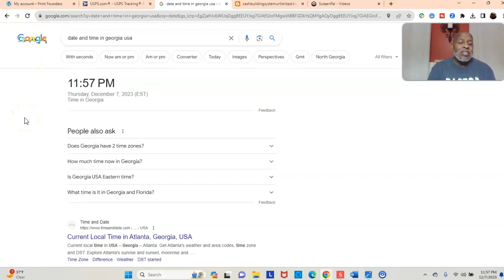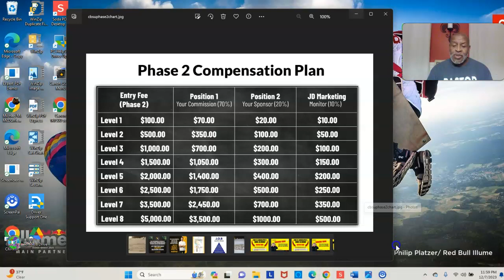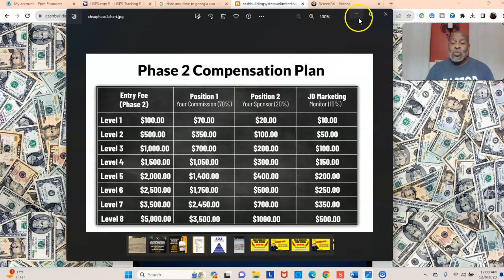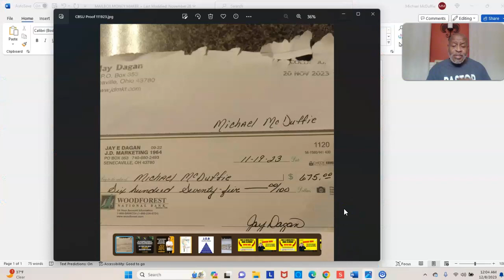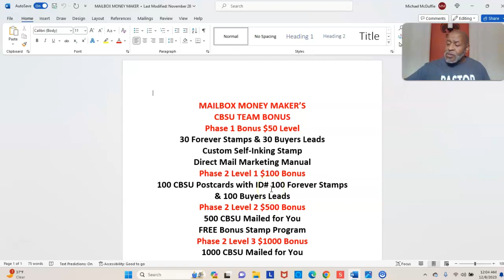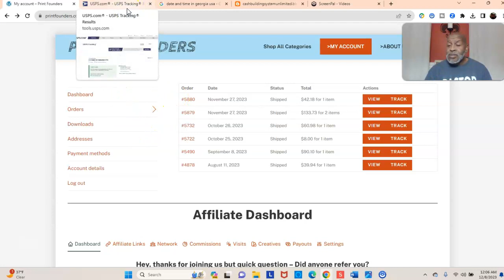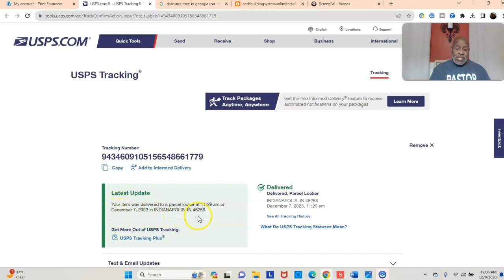*** Congratulations Steven on Your UpGrade Commission Your Upgrade Team Bonus is On The Way ***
🔥 Can You Mail A Postcard 🔥
   Stick, Stamp and Mail
💸🔥CashBuildingSystemUnlimited 💸🔥
One Time $50 Start Up Cost
200 FREE Postcards and 200 FREE Leads
NEW TEAM STARTUP BONUS
FREE STAMPS - FREE LEADS - FREE MAILING

*** Turn $20 Into $3K/Mo ! ***
*** New Biz Has a 90 Days Affilate Money Back Guarantee ! ***
*** No Risk Just Do It ***

Important Information